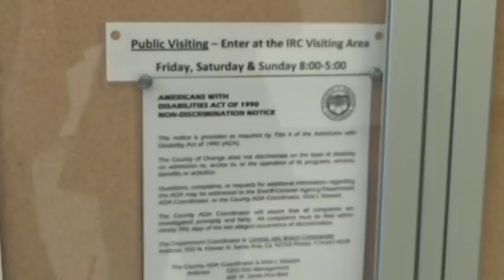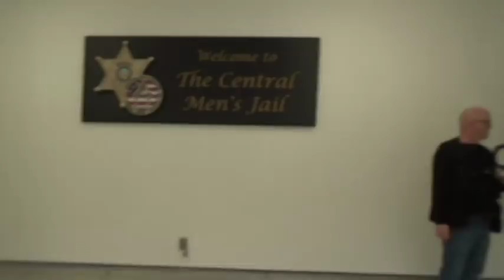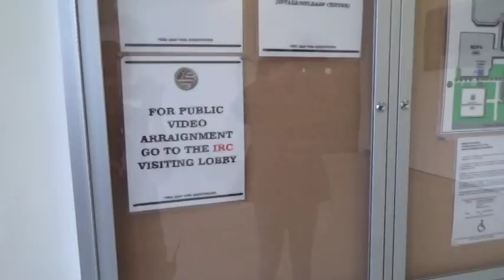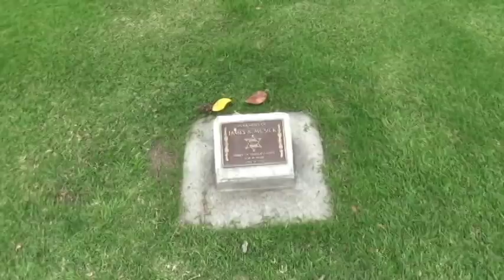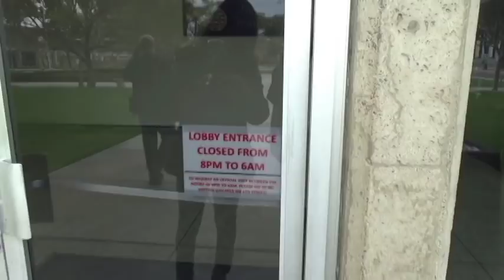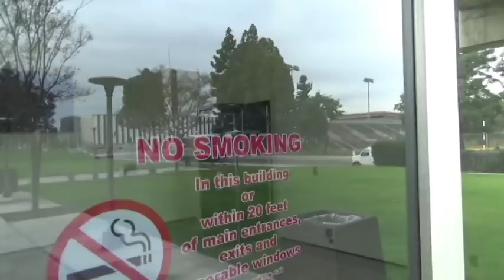Orange County Sheriffs Men and Womans Central Jail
Johnny 5-0, Furry Potato and I audit at the Orange County Sheriffs Men and Womens Central Jail